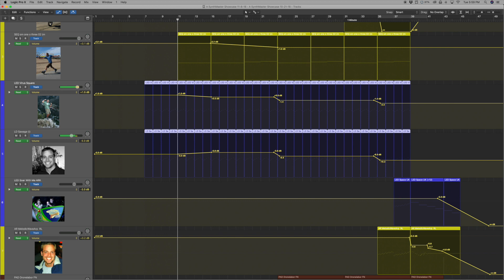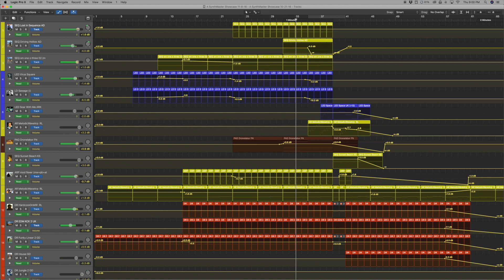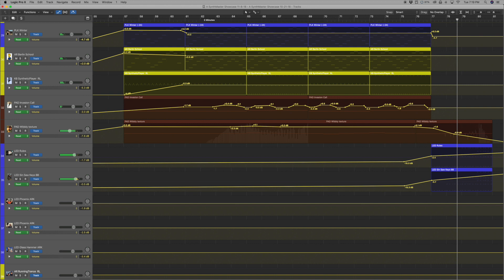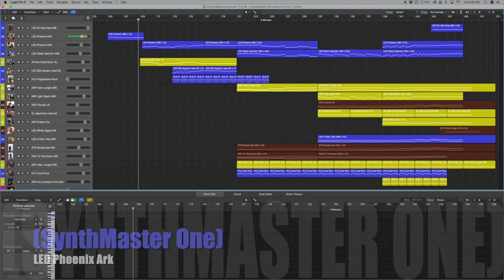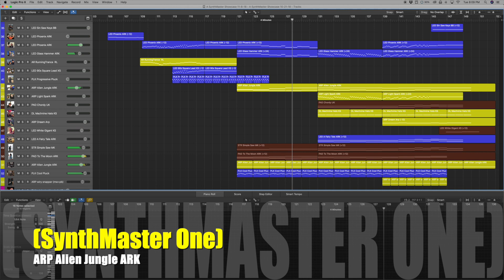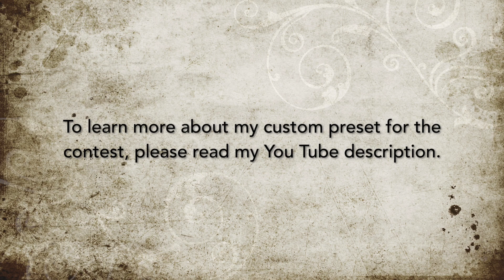A SynthMaster Showcase (by Jalen Krupa)*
An entry for the 2018 SynthMaster Track Contest.

Song by Jalen Krupa
Mastered by Romano Erafficci

Song TRT: 5:00

List of tracks from my song, (In order from my project in Logic)

Track 01 SEQ Lost in Sequence AD (SynthMaster)
Track 02 SEQ Driving Hollow AD (SynthMaster)
Track 03 SEQ sm one o three 02 (m . (SynthMaster One)
Track 04 LED Virus Square (SynthMaster One)
Track 05 LD Sawage (i) (SynthMaster)
Track 06 LED Soar With Me ARK (SynthMaster One)
Track 07 AR MelodicWaveArp  RL (SynthMaster
Track 08 PAD Dronelabor FN (SynthMaster
Track 09 SEQ Sunset Beach KS (SynthMaster One
Track 10 ARP mod flexer (mw+pb+at (SynthMaster One
Track 11 AR MelodicWaveArp  RL (SynthMaster
Track 12 DR HardcoreOnMW  RL (SynthMaster
Track 13 DR EDM KCK 2 UK (SynthMaster
Track 14 DR Funky Linear 2 GD (SynthMaster
Track 15 DR House GD (SynthMaster
Track 16 DR Jungle 2 GD (SynthMaster
Track 17 DR Drum Kit Template BB (SynthMaster
Track 18 PRC NoisyCrash GD (SynthMaster
Track 19 DR DynaHihat Producer I (SynthMaster
Track 20 DR Clare VS (SynthMaster
Track 21 KEY Open State Keys (SynthMaster One)
Track 22 FX Filter Rhythm (SynthMaster One)
Track 23 ARP FM PysBass (SynthMaster)
Track 24 PD Dyna-Phuture (i) (SynthMaster)
Track 25 ARP Sliding Arp (SynthMaster One)
Track 26 BAS 101 cc madness (mw+p (SynthMaster One)
Track 27 LD Party In Belgium RL (SynthMaster)
Track 28 ARP peakpasser (mw+pb) B (SynthMaster One)
Track 29 PLK Winter (SynthMaster)
Track 30 AR Berlin School (SynthMaster)
Track 31 KB SyntheticPlayer  RL (SynthMaster)
Track 32 PAD Invasion Call (SynthMaster One)
Track 33 PAD Wibbly texture (SynthMaster One)
Track 34 LED Rules (SynthMaster One)
Track 35 LED Sin Saw Keys BB (SynthMaster One)
Track 36 LED Phoenix ARK (SynthMaster One)
Track 37 LED Phoenix ARK (SynthMaster One)
Track 38 LED Glass Hammer ARK (SynthMaster One)
Track 39 AR RunningTrance  RL (SynthMaster)
Track 40 LED 90s Square Lead XS (SynthMaster One)
Track 41 PLK Progressive Pluck (SynthMaster One)
Track 42 ARP Alien Jungle ARK (SynthMaster)
Track 43 ARP Light Spark ARK (SynthMaster)
Track 44 PAD Chordy UK (SynthMaster)
Track 45 DL Machnine Hats KS (SynthMaster One)
Track 46 ARP Dream Arp (SynthMaster One)
Track 47 LED White Gigant KS (SynthMaster One)
Track 48 LED A Fairy Tale ARK (SynthMaster One)
Track 49 STR Simple Saw MK (SynthMaster)
Track 50 PAD To The Moon ARK (SynthMaster One)
Track 51 ARP Alien Jungle ARK (SynthMaster One)
Track 52 PLK Cool Pluck (SynthMaster One)
Track 53 ARP wiry snapper (mw+pb) (SynthMaster One)
Track 54 PLK Jalen's Much Needed +10 (SynthMaster)

My custom preset is buried in the mix of “A SynthMaster Showcase”... This is due to the fact that I wanted this song to only feature the stock presets within the SynthMaster and SynthMaster One programs… My focus with this song was to feature a handful of presets that, (I believe) show SynthMaster at its best. To prove that it’s a legit patch, here's little demo to show that it’s a fairly decent preset:

One last thing… When I said this song was all SynthMaster, I meant it! There's no other VST's or effects used on this song... I only used Logic Pro X, SynthMaster (2.9) and SynthMaster One... And iMovie to do the video. :D